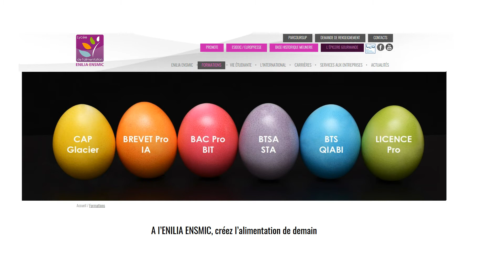LMTA crème glacée sans lactose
pourquoi et comment fabriquer des crèmes glacées sans lactose